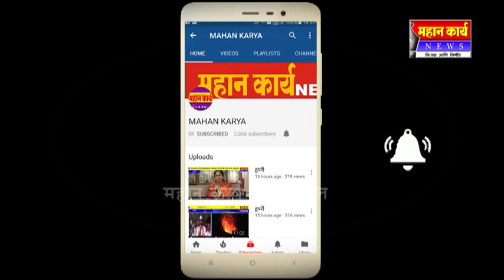शहीद जवान प्रकाश जाधव यांच्यावर शोकावूâल वातावरणात अंत्यसंस्कार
शहीद जवान प्रकाश जाधव यांच्यावर शोकावूâल वातावरणात अंत्यसंस्कार : शासनातफे ४५ लाखाची मदत, आ.सौ.जोल्लेनी उचलली कु.श्रावणीची जबाबदारी